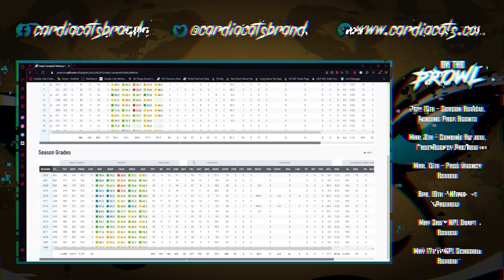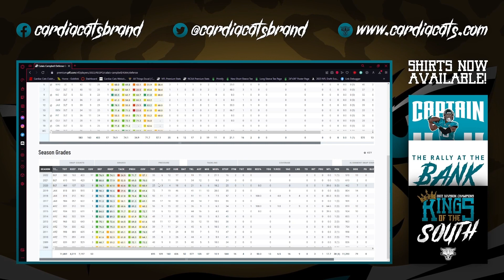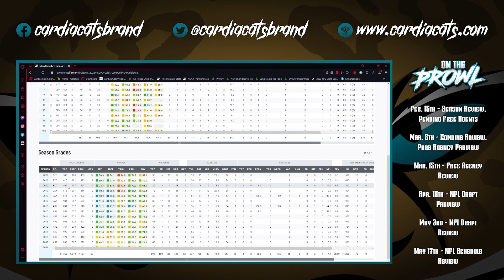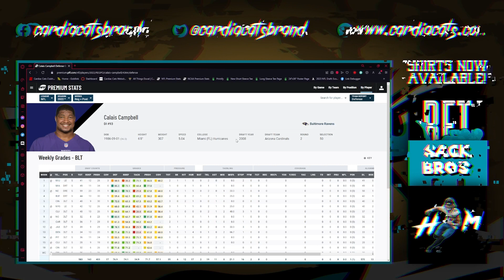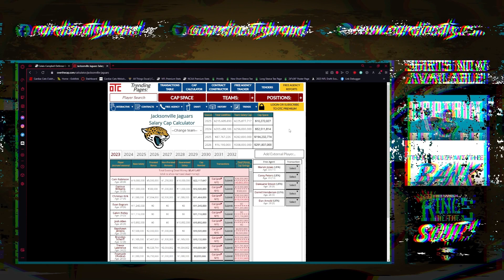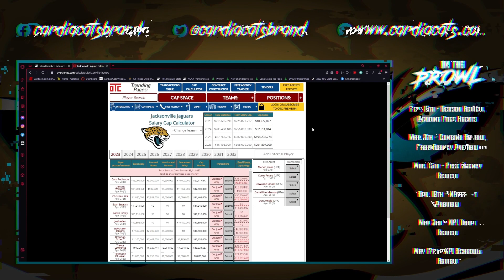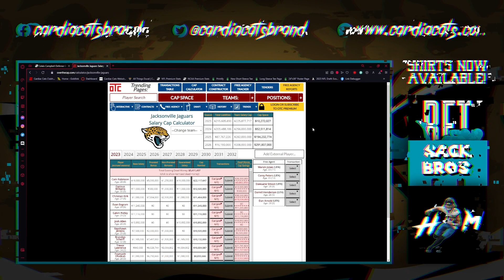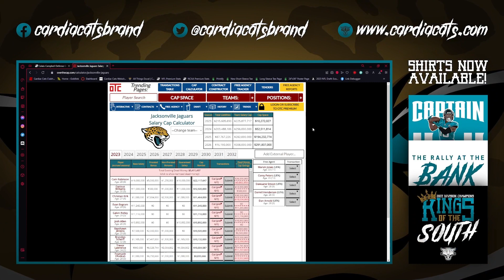Jaguars Want Calais Campbell to Return in 2023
Just five years after Calais Campbell nearly helped lead Jacksonville to its first Super Bowl, it looks like the two may be heading for a final reunion and another shot at it. Not only would that be one of the best stories in our history, but it also makes sense. Here's my thoughts on it with fingers crossed!